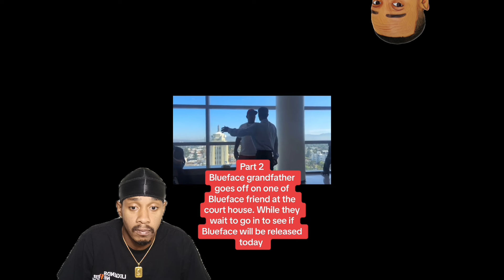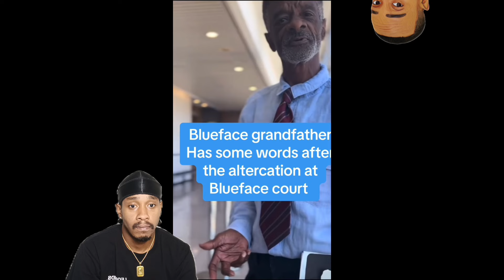Blueface court date pushed to the 9th